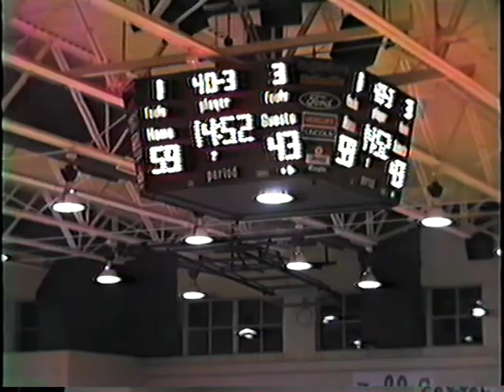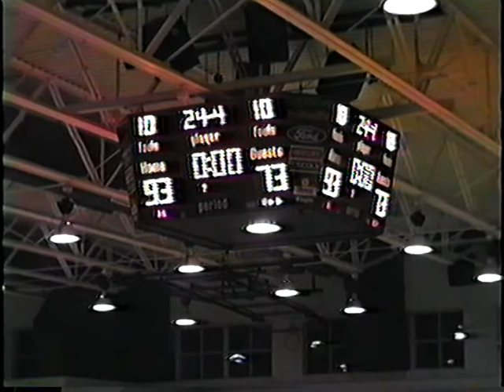McKendree vs St Xavier 1992 93